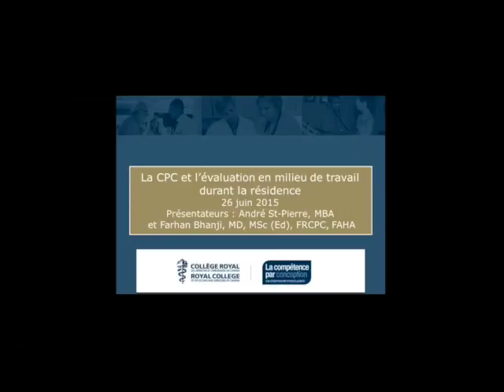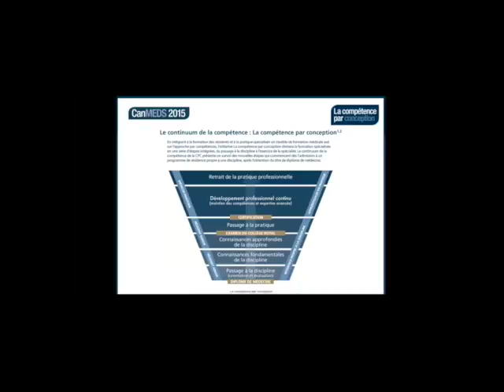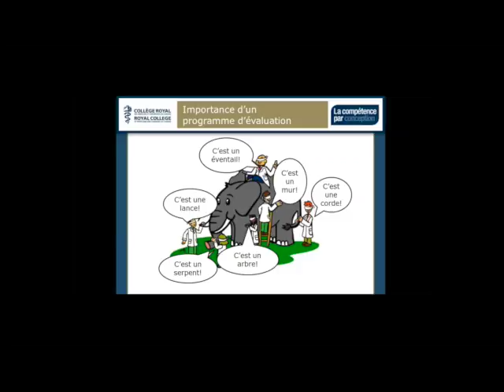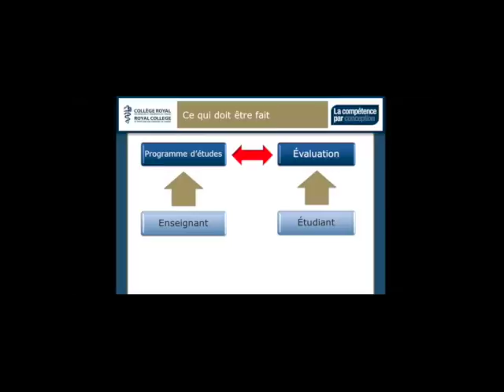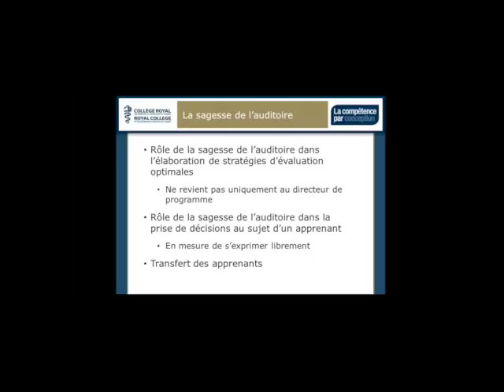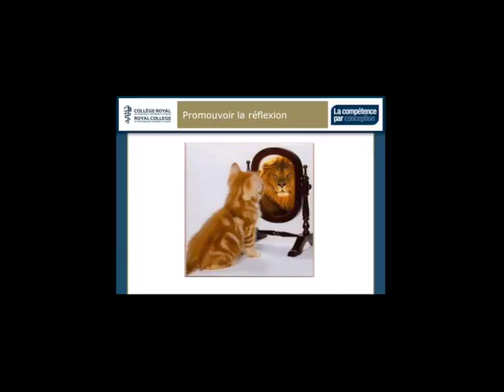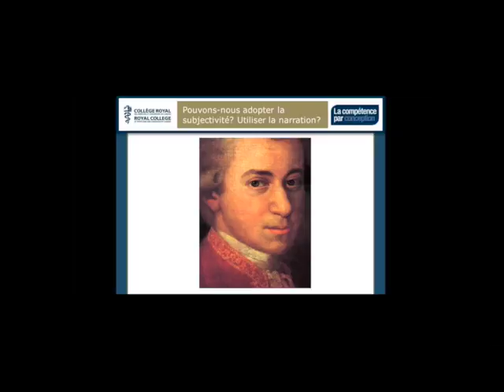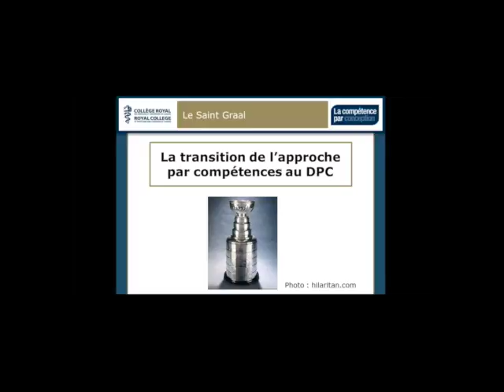Webinaire : (Français): La CPC et l’évaluation en milieu de travail durant la résidence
26 juin 2015
André St-Pierre, MBA  et Farhan Bhanji, MD, MSc (Ed), FRCPC, FAHA